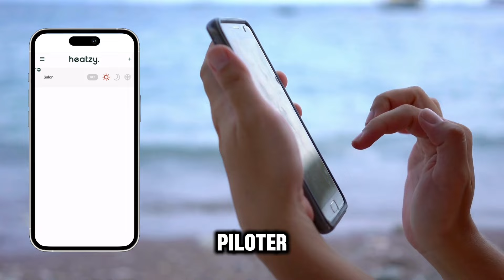Heatzy Pilote Pro - Offre coup de pouce